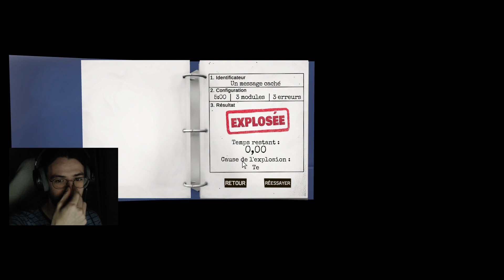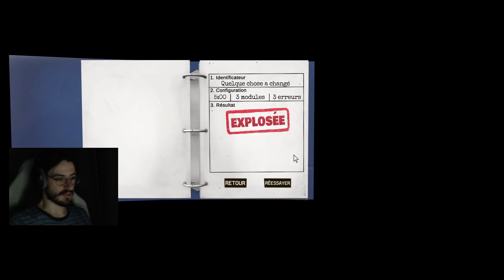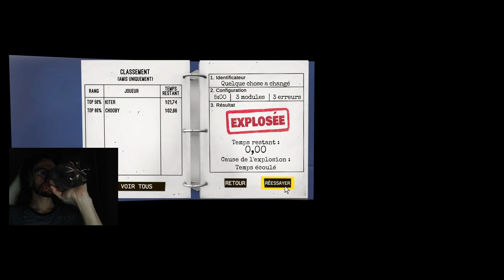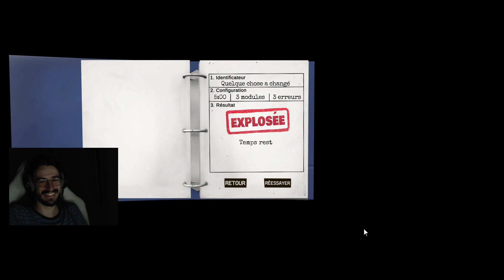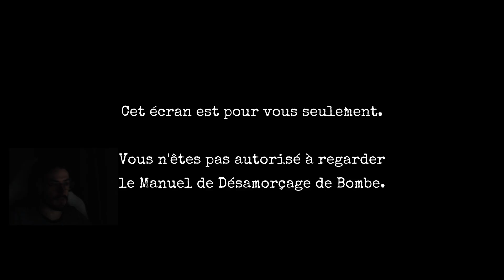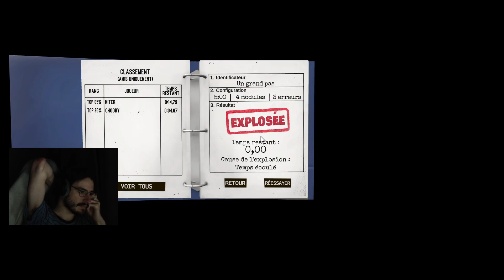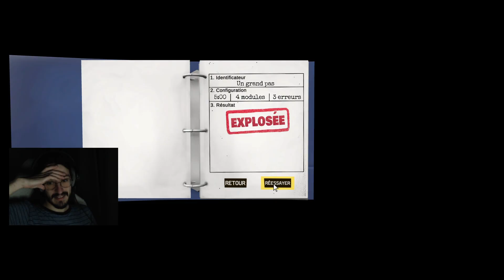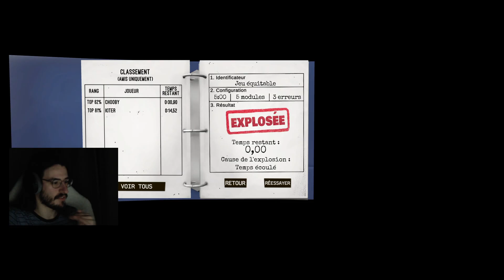c'est de la bombe 2